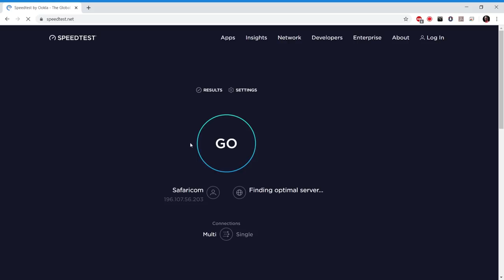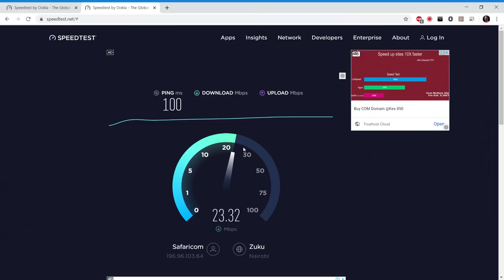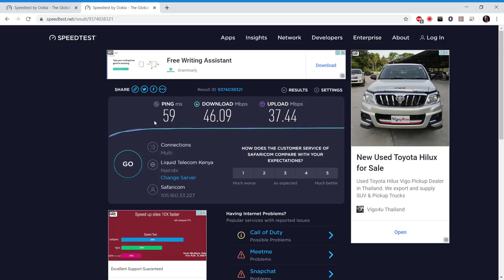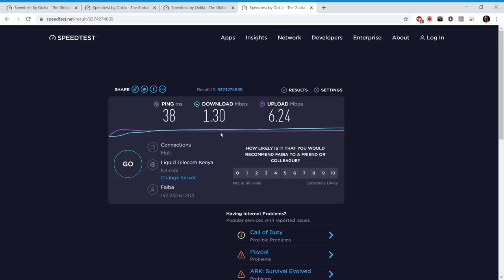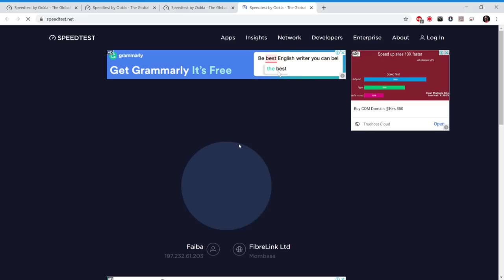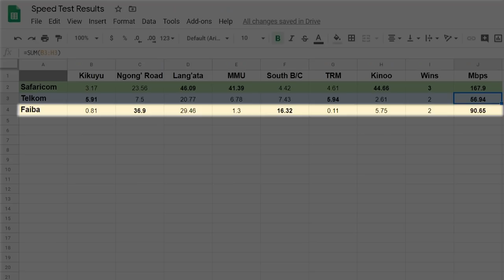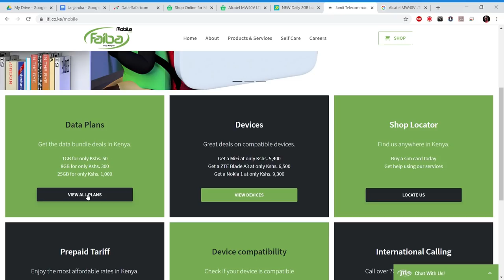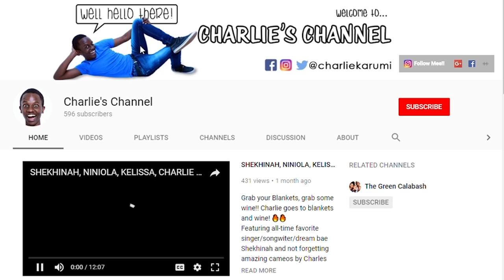THE FASTEST MiFi IN NAIROBI! | NEW NEW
Did an experiment this week on New New, to find out which one truly is the fastest MiFi in these here parts!!